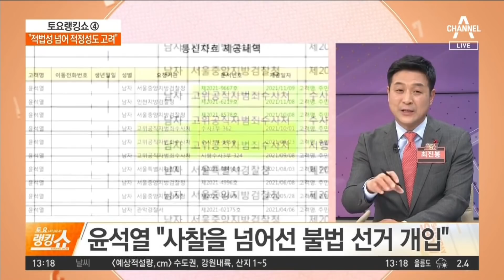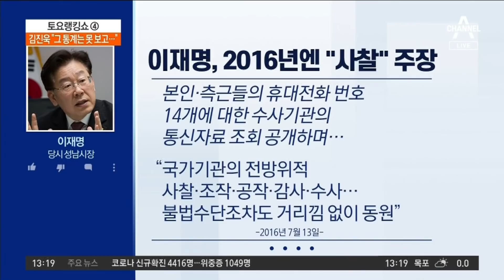‘공수처 통신조회’ 논란…대선정국 뇌관 되나? | 토요랭킹쇼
‘공수처 통신조회’ 논란…대선정국 뇌관 되나?

공수처, 국민의힘 의원 105명 중 88명 통신조회
민주당 "정당한 수사" vs 국민의힘 "무차별 사찰"
여야, 공수처 '통신조회' 놓고 '적법·공정성' 공방

〈평일〉
08시 50분 김진의 돌직구 쇼
12시 00분 뉴스A 라이브
17시 20분 뉴스TOP10
19시 00분 뉴스A

〈주말〉
12시 10분 토요랭킹쇼·뉴스A 라이브
19시 00분 뉴스A

〈평일〉
08시 00분 라디오쇼 정치시그널 (유튜브 라이브)
08시 50분 김진의 돌직구 쇼
10시 20분 김진의 더라방 (유튜브 라이브)
12시 00분 뉴스A 라이브
15시 50분 강력한 4팀
17시 20분 뉴스TOP10
19시 00분 뉴스A

〈주말〉
12시 00분 토요랭킹쇼·뉴스A 라이브
17시 40분 뉴스TOP10
19시 00분 뉴스A